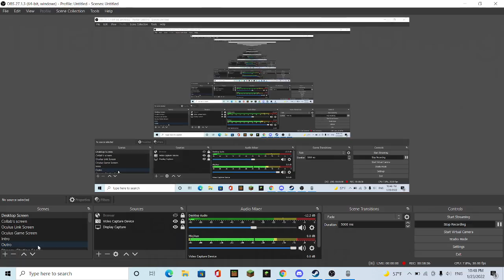Macky Mizards Egypt